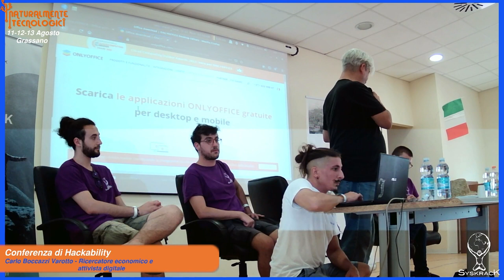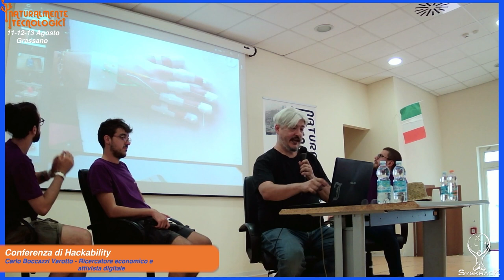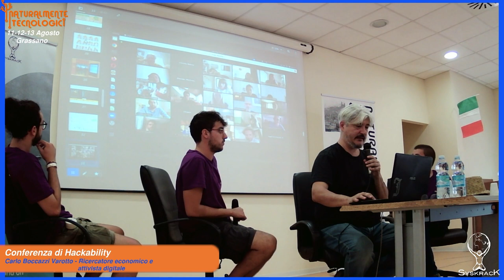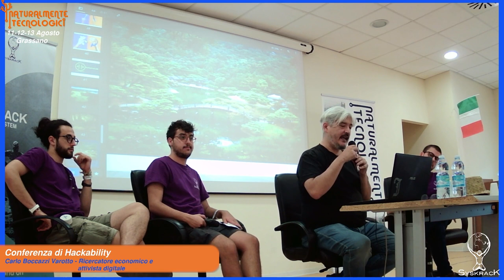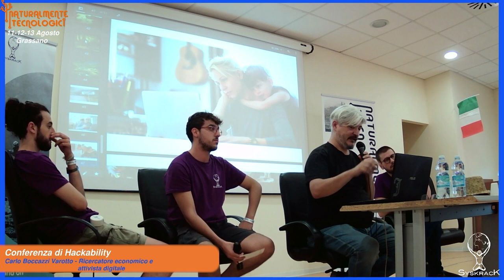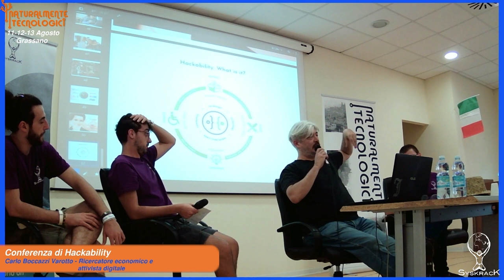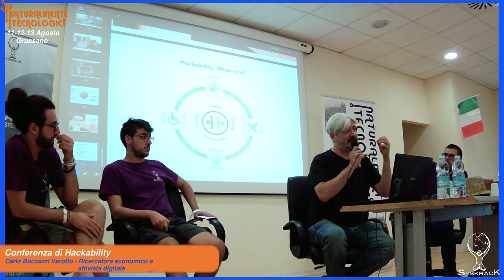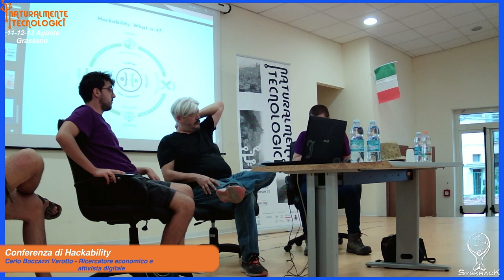Carlo Boccazzi Varotto “Mai più Jedi della tecnologia" - Hackability @ Naturalmente Tecnologici '22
“Mai più Jedi della tecnologia. Come Fablab e makerspace possono diventare luogi aperti in grado di portare i vantaggi delle tecnologie a tutti..„
Carlo Boccazzi Varotto | Ricercatore economico e attivista digitale.
Studia da anni soluzioni di innovazione tecnologica e sociale che possa migliorare la vita delle persone con disabilità, anziani e bambini.
È tra gli ideatori Hackability, un innovativo modello di co-design.
Carlo è anche il presidente dell’associazione MakPi che promuove l'attività dei fablab e dei laboratori creativi del nord-ovest.